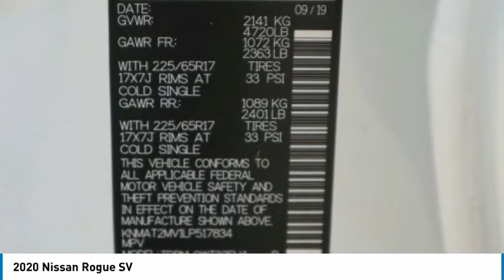2020 Nissan Rogue Lakewood Colorado LP517834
2020 Nissan Rogue SV Glacier White SV AWD CVT with Xtronic 2.5L I4 DOHC 16Vbrbrbr25/32 City/Highway MPG